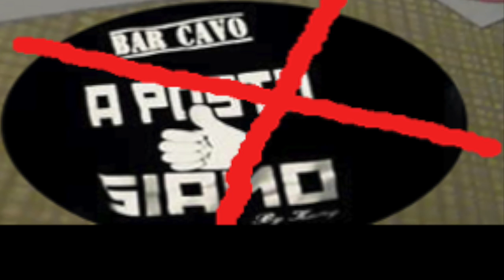A POSTO SIAMO -ELEZIONI POLITICHE 2018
BY KAMY